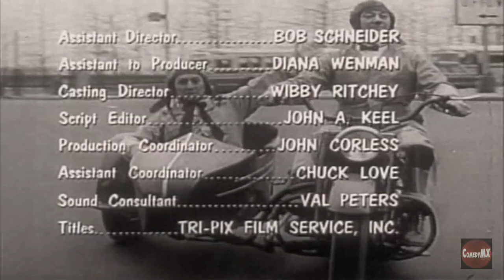Mack and Mayer for Hire | Full Comedy TV Series | Some Deduction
Wrong detection by by our two bumbling detectives.

MACK AND MYER FOR HIRE is an American sitcom that aired in syndication from 1963 to 1964. The show starred Mickey Deems and Joey Faye as Mack and Myer, two handymen doing jobs such as building a fence or cleaning a chimney. Their attempts at getting rich quick usually backfired, resulting in slapstick comedy.

Each episode is approximately 12 minutes long. Over 100 episodes were produced by Trans-Lux Television in New York during its only year in production, and these were re-run on TV well into the 1970s.

Cast: Joey Faye, Mickey Deems, Hank Garrett